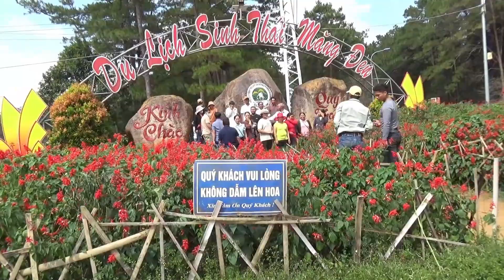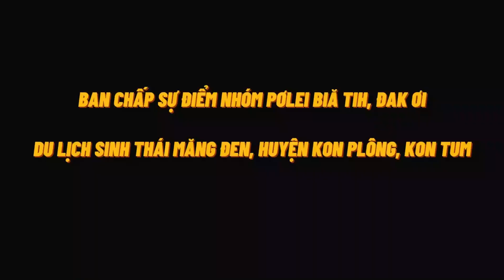KRĂ YANG YÊ SU JUR ( TCBH 308). Y- HMỠT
*  KRĂ YANG YÊ SU JUR
*trình bày: y - hmỡt
* Hoà âm & phối khí ; Khul hơ ri đak ơi
chúc các bạn nghe nhạc vui vẻ chúa ở cùng tất cả các bạn
©️ bản quyền thuộc về  KHUL HƠ RI ĐAK ƠI
xin vui lòng không REUP nếu chưa sin phép